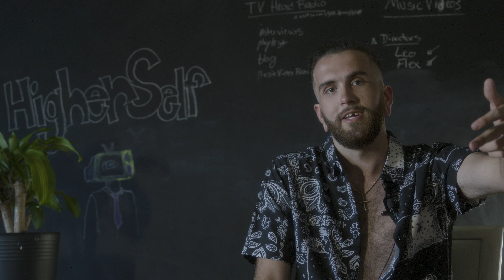Breaking Down: Potions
Potions was filmed edited an animated by Leo

Potions video game segment coded by Borderline Games.
R.I.P. Byrd.

Potions produced by 2WoE and Coach Cam With the Hits

Written By: Flex & Toohey